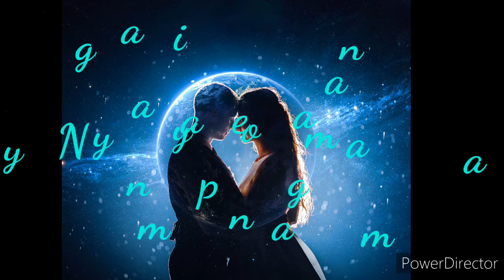Lene Eyempe new mising status video||Pait boy